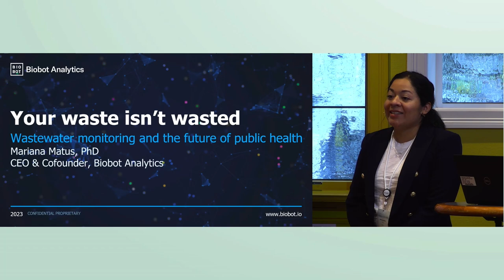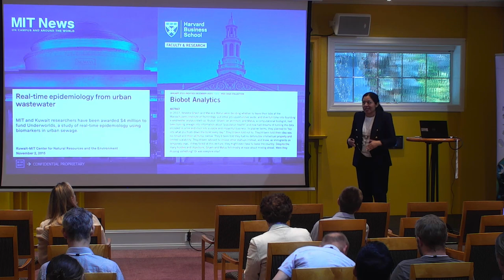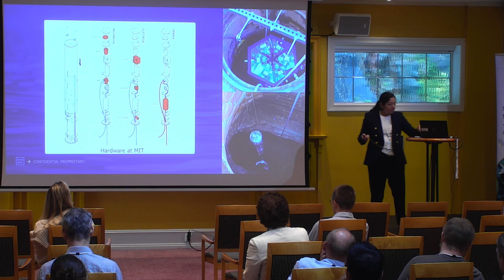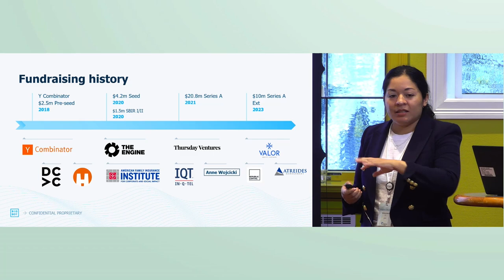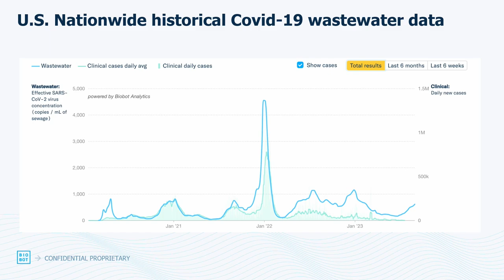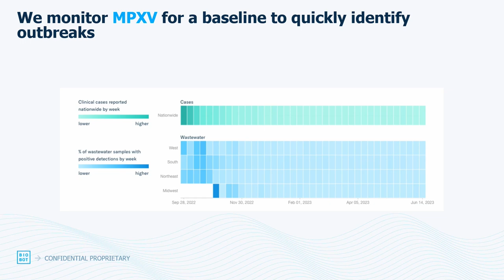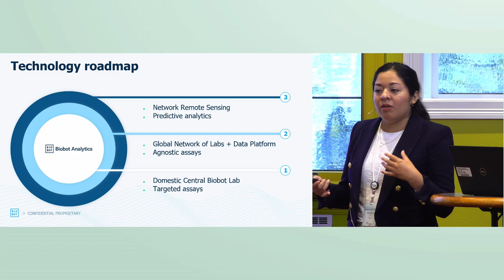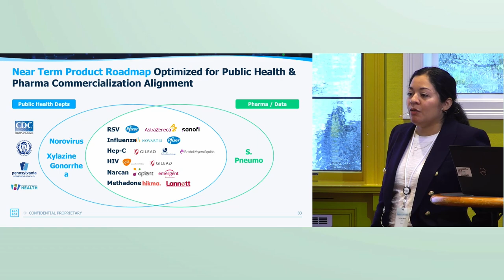Your waste is not wasted - Wastewater monitoring and the future of public health - Mariana Matus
Video presentation: "Your waste is not wasted - Wastewater monitoring and the future of public health" - Mariana Matus, PhD. CEO & Cofunder, Biobot Analytics.

Biobot Analytics is a company that uses wastewater epidemiology to provide intelligence on community health, and has successfully expanded its venture-backed platform to communities across all 50 US states, with plans for global expansion.

Mariana Matus is CEO and co-founder of Biobot Analytics. Mariana received her Ph.D. from the Department of Biological Engineering at MIT in Computational Biology, where she specialized in the emerging field of wastewater epidemiology. In addition to her doctoral studies, Mariana cofounded the MIT Underworlds Smart Sewers Project, leading the vision and funding for an interdisciplinary research project with collaborators from MIT’s Department of Urban Studies and Planning. This work led to the creation of Biobot Analytics and set the scientific foundation for Biobot's wastewater intelligence platform—now serving the CDC and communities across all 50 US states. Mariana plans to expand Biobot’s venture-backed platform into countries all over the globe.

The presentation was part of the Digital Life 2023 conference 7. September 2023 at Solstrand (outside Bergen), Norway.